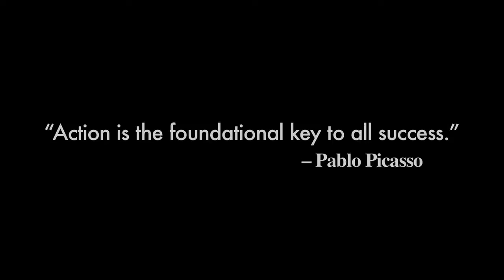Documentary - RAYMOND Success Story